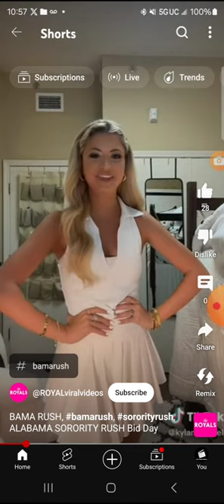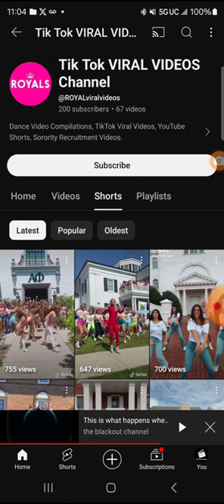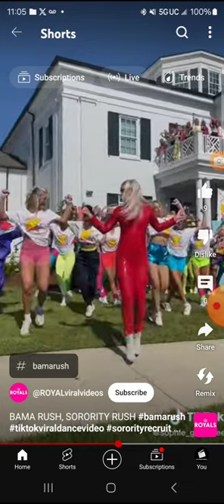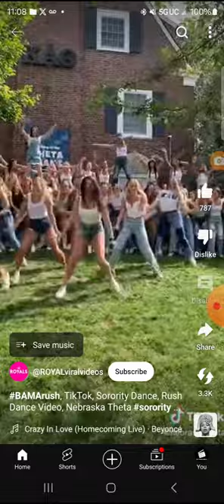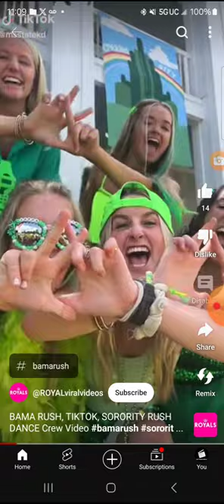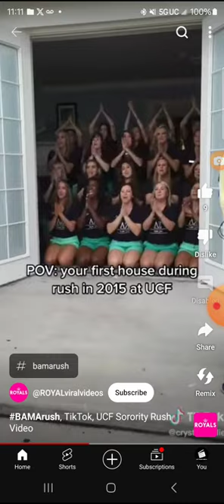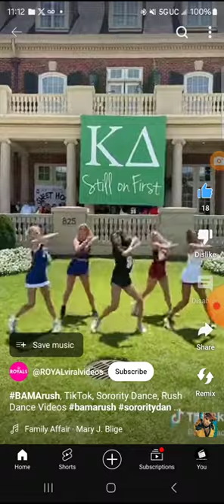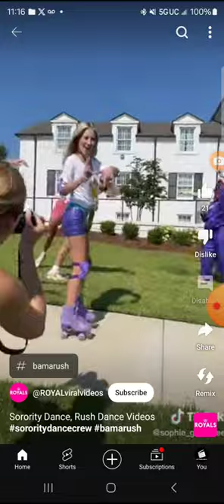WILL YOUNG MEN BE ASKED TO BE MILLIONAIRES IN COLLEGE TO GET GIRLS??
Sorority girls